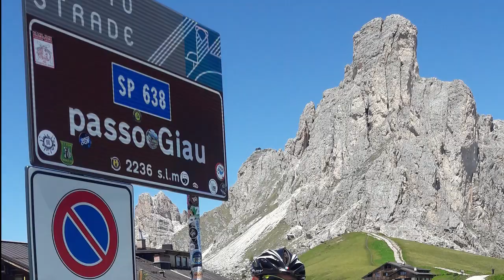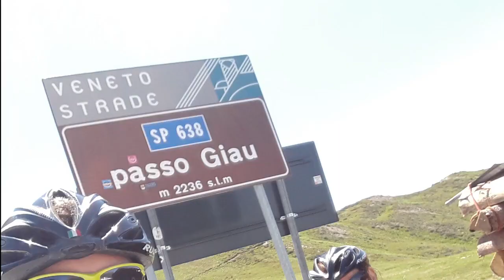Passo Giau in bicicletta movie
PASSO GIAU IN BICICLETTA